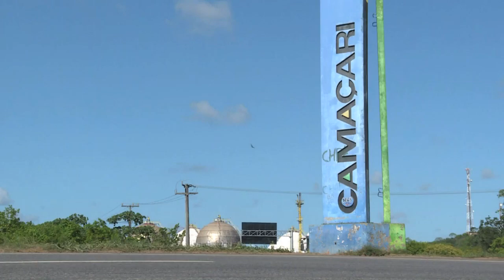Camaçari: where Brazil's first Zika cases were identified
Nearly a year ago, a new and unknown virus arose in Camaçari , Brazil, generating fear among residents. Identified as the Zika virus by a researcher in the area, it was the first outbreak of the disease in Latin America.